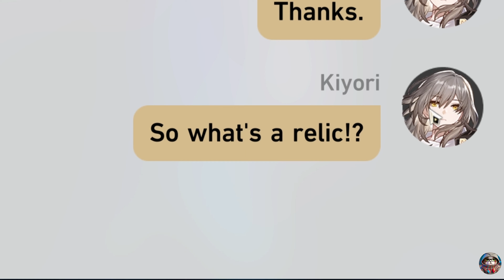Honkai Star Rail in a Nutshell